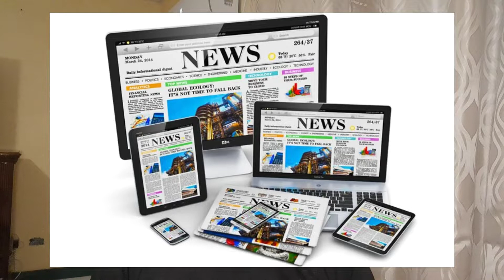Duty calls...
Had to break my vacation to submit course work! University life is rough but will pay off in the end. I will always do my best to become successful in life. I am indeed grateful that my YouTube channel can aid in achieving my grades in school.